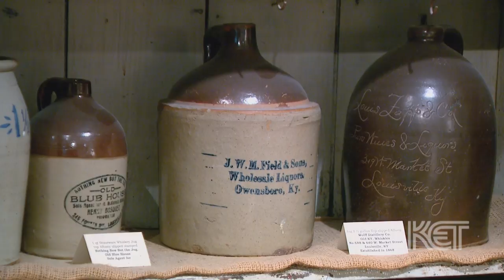Louisville Stoneware | Louisville Life | KET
Nearly 200 years ago in 1815, Jacob Lewis started a pottery business in Louisville and travelers heading west would use his stoneware to store flour, sugar or whiskey.  Now, you can find pieces of Louisville Stoneware in thousands of homes across America.  Lewis’ pottery business has evolved into a collector’s item, a tourist attraction and a piece of everyday life.